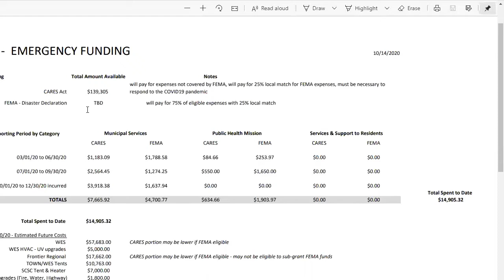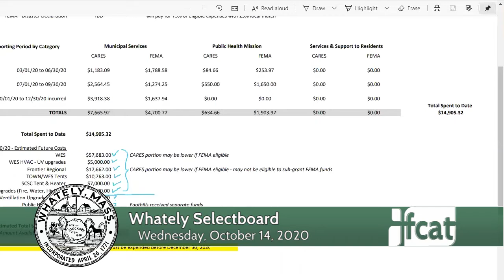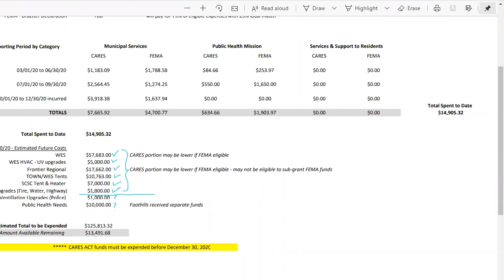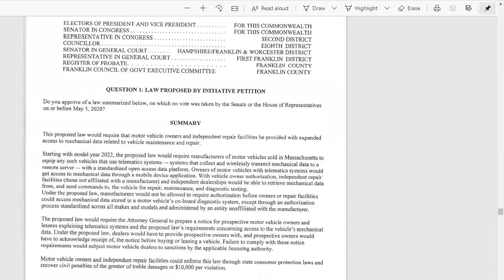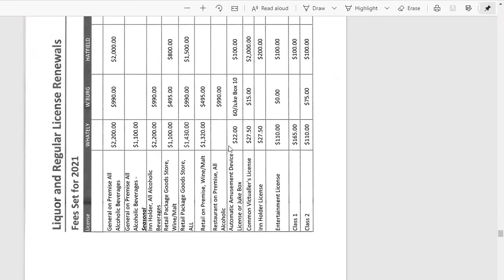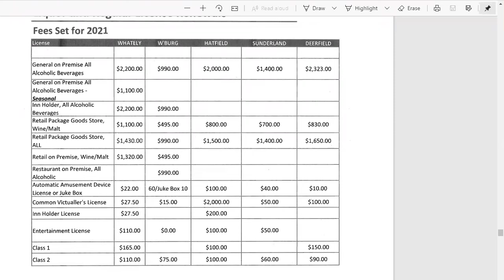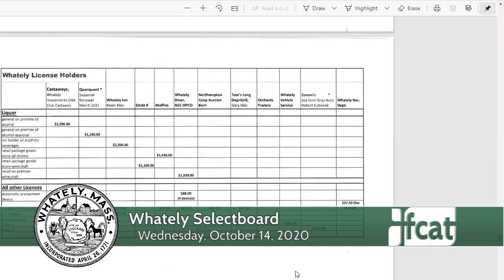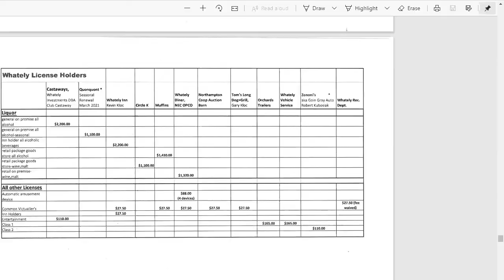Whately Selectboard - October 14, 2020